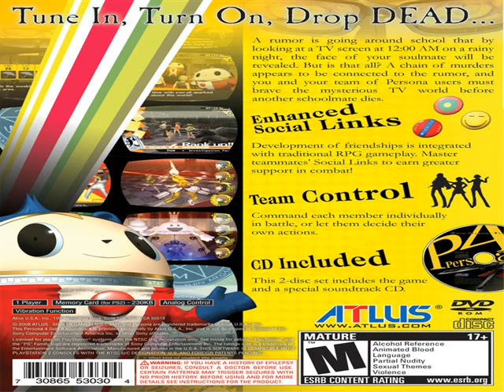Shin Megami Tensei: Persona 4 - PlayStation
Costs: $9.43